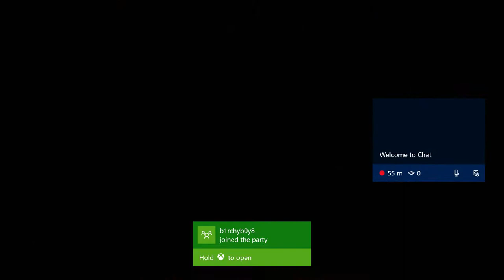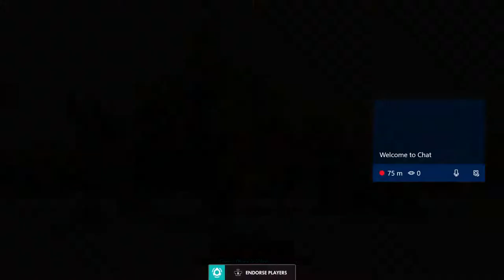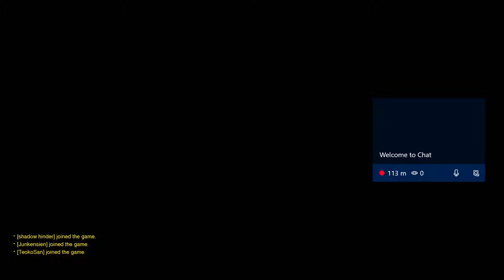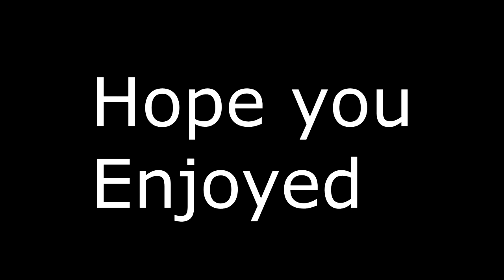Overwatch/ Saltwatch NOPE!